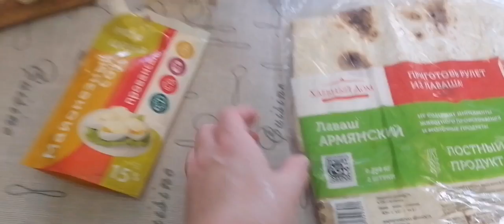ГОТОВЛЮ ШАУРМУ 🌮МУЖ ИСПОРТИЛ ПРАЗДНИК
2канал 👇
Тик ток
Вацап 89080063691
сбербанк.
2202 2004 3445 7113